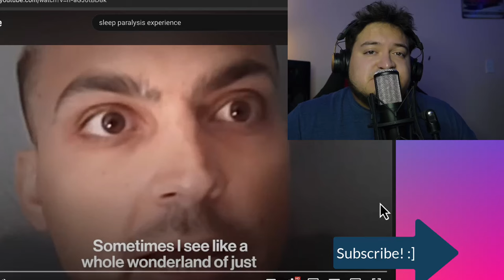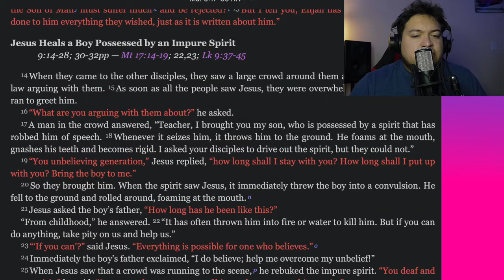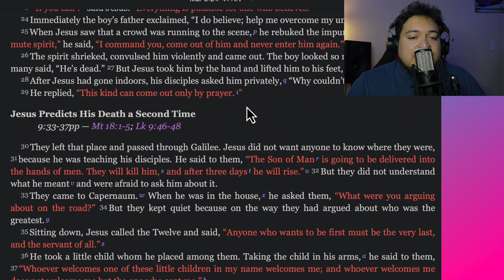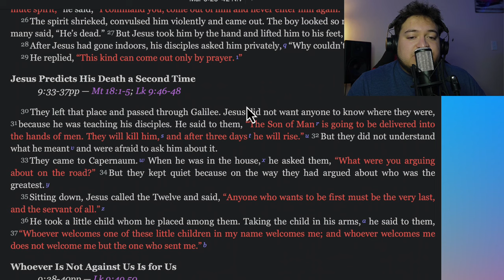The Horrifying Truth of Sleep Paralysis (Explained)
In this video, we delve into the mysteries of sleep paralysis from a spiritual Christian perspective. Learn more about this fascinating phenomenon and its possible meanings and connections to the spiritual realm.